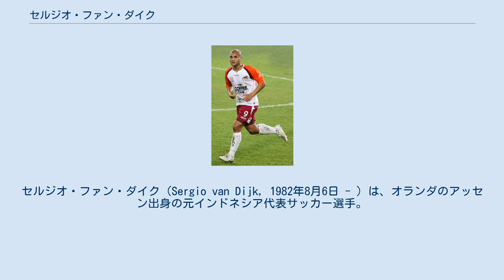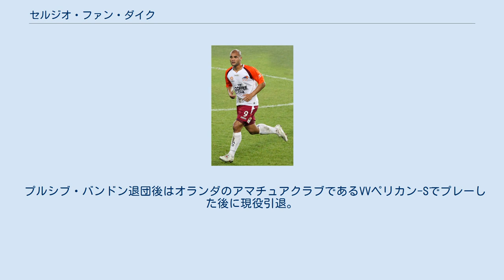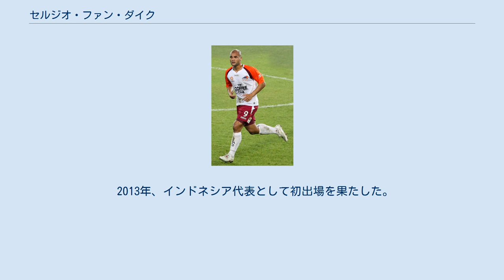セルジオ・ファン・ダイク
ヘルモント・スポルトの選手
プルシブ・バンドンの選手
フーラッド・モバラケ・セパハンFCの選手
セルジオ・ファン・ダイク（Sergio van Dijk, 1982年8月6日 - ）は、オランダのアッセン出身の元インドネシア代表サッカー選手。
 ファーストネームのセルジオ（セルジーニョ）は、1982 FIFAワールドカップに出場した元ブラジル代表のセルジーニョ・シュラッパに由来し、ブラジル代表のファンだった母親によって名付けられた。
 フローニンゲンの下部組織でアリエン・ロッベンと一緒だった。
オランダではフローニンゲン、ヘルモント・スポルト、エメンに所属した。
 2008年、ブリスベン・ロアーに移籍した。
2008-09シーズンは12得点6アシストの活躍だった。
 2010年、ブリスベン・ロアー所属の2シーズンで25得点を記録した後、アデレード・ユナイテッドFCに移籍した。
2010-11シーズンは30試合17得点（ファイナルシリーズの成績を含む）を記録してAリーグ得点王に輝いた。
同年のAFCチャンピオンズリーグ2010でも7試合2得点を記録した。
Aリーグに所属した4シーズンで通算50得点を記録するなど成功を収め、Aリーグを代表する外国人選手となった。
 2013年、プルシブ・バンドンに移籍した。
同年、母親が起源を持つインドネシアの市民権を取得し、インドネシア代表としてオランダ代表戦に出場した。
 2013年12月、セパハンに移籍した。
 2014年、スパンブリーに移籍した。
 2016年1月17日、6年ぶりにアデレード・ユナイテッドFCに復帰。
しかし、同年5月にはプルシブ・バンドンに復帰した。
 プルシブ・バンドン退団後はオランダのアマチュアクラブであるVVペリカン-Sでプレーした後に現役引退。
 2013年、インドネシア代表として初出場を果たした。